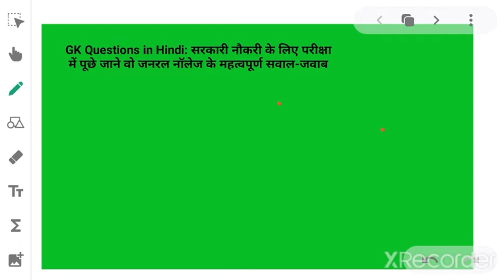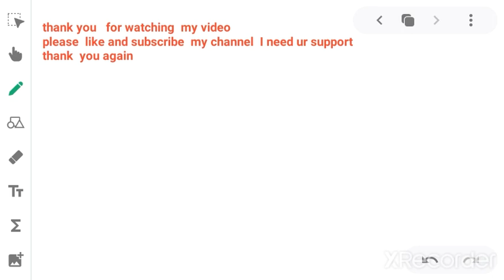सरकारी नौकरी के लिए परीक्षा में पूछे जाने वाले जनरल नॉलेज के महत्वपूर्ण सवाल-जवाब